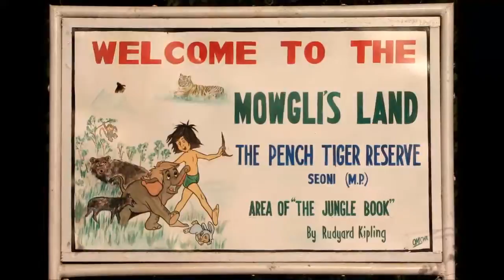Pench National Park 2014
Overview

Nestled in the lower southern reaches of the Satpura hills, the park is named after Pench river which flows from North to South through the National Park. Located on the southern boundary of Madhya Pradesh which houses the one-third Tiger population of India, its a very different Park compared to Kanha and Bandhavgarh. A total of 760sq kms of land, and core area being 292 sq kms, it is a mix of moist deciduous and dry deciduous Teak forest. Various water streams cross the forest. The sprawling Pench reservoir at the center of the park and is a major water source. Believed to be Mowgli's Land, the forest abounds with wildlife and is home to a great variety of wildlife. The herbivore numbers are especially exciting. The main wildlife includes Tiger, Leopard, Jungle Cat, Leopard Cat, Striped Hyenas, Wild Dog, Wolf, Jackals, Sloth Bear, Pangolin, Mongoose, Wild Boar, Gaur, Blue Bull, Spotted Deer, Sambar, Barking Deer, Porcupine etc. The park is also home to around 250 species of birds, with an amazing variety of raptors itself making it a birder's paradise.